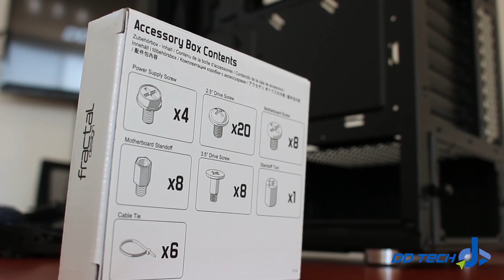Fractal Design - Meshify C - Un gabinete con verdadero flujo de aire.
Te presentamos el videoreview del gabinete Fractal Design Meshify C